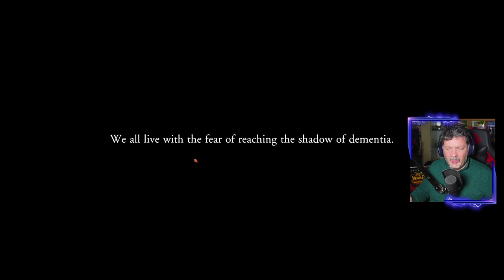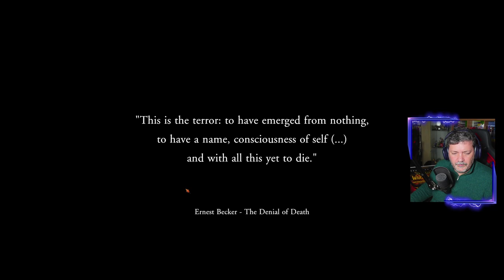Back Then - Jogo português finalista dos PlayStation Talents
Conheçam Back Then, um jogo português que ganhou os Prémios PlayStation Talents Portugal. O jogo retrata problemas como a demência e Alzheimer.

🔽🔽🔽 SETUP  🔽🔽🔽
Setup:

PSN - RPARREIRA
STEAM - RPARREIRA
UPLAY - SplitScreenPT
ORIGIN - Split-ScreenPT